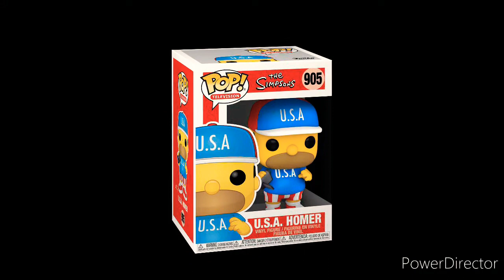the Funko Pop song 65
if you like Funko Pops then you will like this video